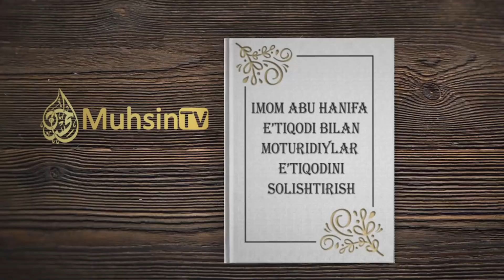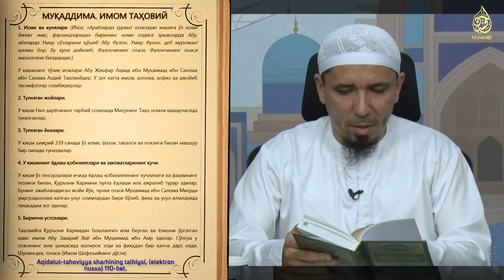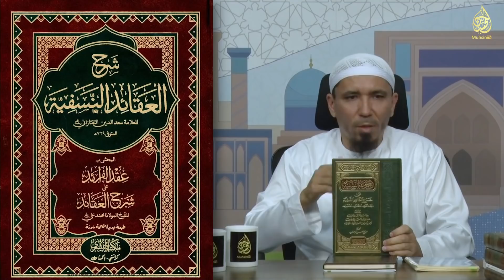13-dars: Darslardan ko‘zlangan maqsad va umumiy xulosalar | Ustoz Yusuf Davron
13-дарс: Дарслардан кўзланган мақсад ва умумий хулосалар

Бу дарсда қуйидаги мавзулар ҳақида сўз боради:
00:00 | Сўзбоши
00:33 | Хотима
01:23 | Икки эътиқод орасини солиштиришнинг хулосаси
06:47 | Таҳовийя матнинг энг афзал шарҳланган нусхаси
10:10 | Шайх Муҳамадсодиқ Муҳаммадюсуф роҳимаҳуллоҳ танлаган таҳовийя шарҳи
16:14 | Мотуридийлик билан салафлар эътиқодини батафсил солиштириш учун керакли манбалар
21:18 | Устоз Юсуф Даврон мотуридийларнинг китобларини ўқимасдан уларга рад берябдими?
26:11 | Эй мотуридийлар! Aҳлисуннага рад беришдан олдин аҳлисуннани нечта китобини ўқидингиз?
27:00 | Ушбу дарслардан кўзланган мақсад ёҳуд бу ихтилофлар сабаби ва ечимлар

Устоз Юсуф Даврон ҳафизаҳуллоҳ силсилавий дарсларининг мундарижаси:

01. Тавҳид силсиласи.
02. Тавҳидга оид шубҳаларга жавоб.
03. Тавассул ва Шафоат ҳақида.
04. Аллоҳнинг сифатлари ҳақида "Салафий тоифаси ва яҳудийларнинг орасидаги мувофиқлик" - номи остида ёзилган мақолага РАДДИЯ.
 05. Ашъарий ва Мотрудийлар эътиқодини салафи солиҳларнинг эътиқоди билан солиштириш.
06. Рибо аҳкомлари.
07. БАЙ, шариатда ман қилинган, тақиқланган савдолар.
08. Шариатда ман қилинган никоҳлар.
09. Таҳорат аҳкомлари.
10. Аброр Мухторга раддия.
11. Салафи-солиҳларнинг Ашъарий ва Мотуридийларга раддия беришлари:
12. Тавҳидга оид шубҳаларга жавоб: Тавҳидни учга бўлиш
13. Нажосат аҳкомлари | Таҳорат аҳкомлари туркумидан
14. Салафи солиҳлар эътиқоди билан Ашъарий ва Мотуридийлар эътиқодини солиштириш
15. Имом Бухорий эътиқоди билан Ашъарийлар ва Мотуридийлар эътиқодини солиштириш
16. Закот аҳкомлари
17. Долзарб мавзулар
18. Харидорларни жалб қилиш усуллари
19. Дуо ибодатдир
20. Ҳизбут таҳрирнинг ақидавий хатолари
21. Булуғ-ал-маром: Сара ҳадислар шарҳи
22. Фатво сўраш одоблари ва фатво бериш аҳкомлари
23. Намоз аҳкомлари
24. Аҳком ҳадислар шарҳи